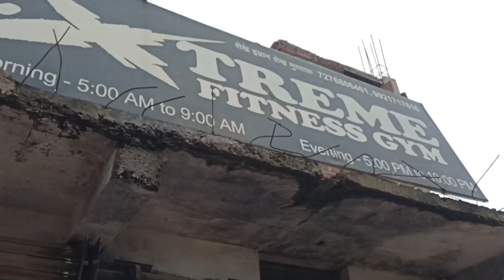New Gym Just wowww !!!🏋️‍♂️workout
New Gym Just wowww !!!🏋️‍♂️

Hello friends ,

Here I will bring art/music and my daily life events related videos for your entertainment 😊

JOAT -Jack Of All Trades 🏴‍☠️